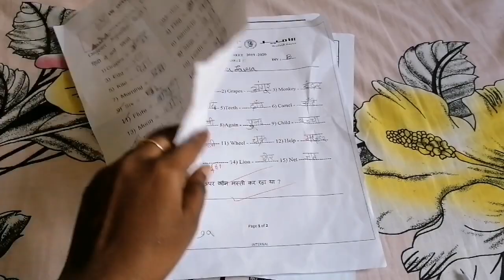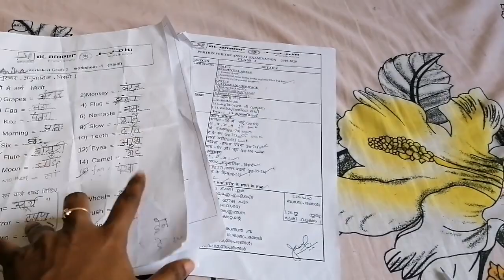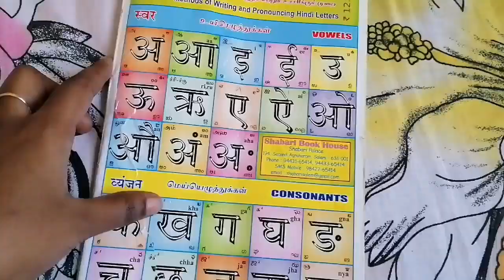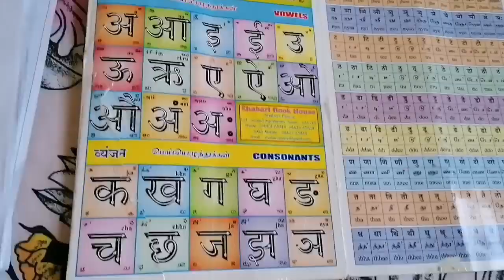Cleaning home / Tips to learn Hindi.....